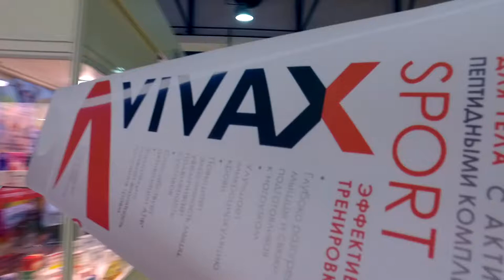24-я Международная специализированная выставка «Аптека–2017